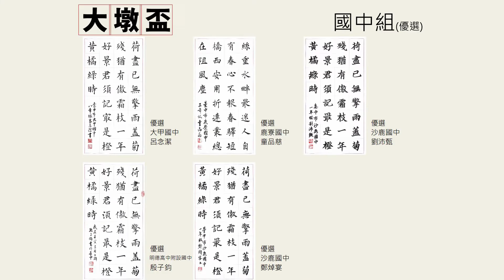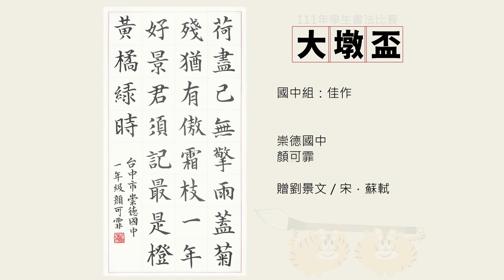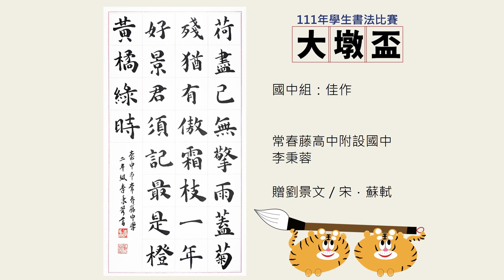111年大墩盃書法比賽線上作品展#國中組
大墩盃由臺中市政府文化局主辦，鼓勵臺中市的國小、國高中生學習書法藝術，二月舉辦初賽徵件，入圍者四月參與現場書寫決賽，長期培育年輕藝術學子，認識漢字文化之美。
國中組第一名的東山國中黃子庭同學，去年也獲得六年級組第一名，他寫的是顏真卿+柳公權的字體，整體感和完整度高。鹿寮國中蔡奭融同學的隸書，是寫在簡帛上快速方便且閱讀性高的一種書體，筆畫主要都橫平豎直，把字的結構歸納為方形，蠶頭燕尾是最大的特色。